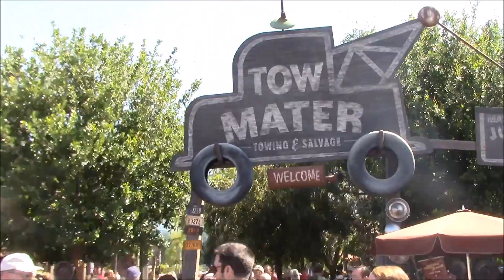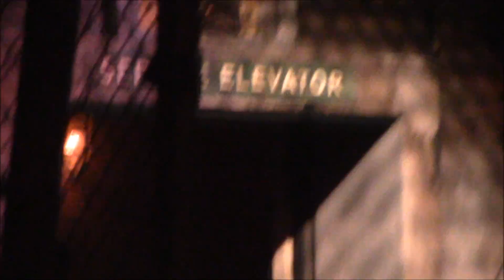BajheeraIRL - Disneyland Trip Day 1 - California Adventure Theme Park! :D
Sup guys! :D As you hopefully know, Jenny's parents have come to visit us in our new home in California, and since he family LOVES Disneyland & Disneyworld, we thought this would be a good occasion to go check them out! :D

This was my first time ever at either of the two, so I was pretty excited and had a lot of fun and I'm super happy to be able to share the experience with you guys! :D

Plenty more IRL videos from the trip coming soon, and I appreciate your patience while we take a bit more time for the IRL side of things, you're the best! :D

Make sure you check out these videos if you haven't yet! :D

CELLUCOR: Results Matter - Award Winning Fitness Supplements

For all of your Gaming Peripherals! :D

LOOT CRATE: Epic Monthly Nerd Gifts! :D